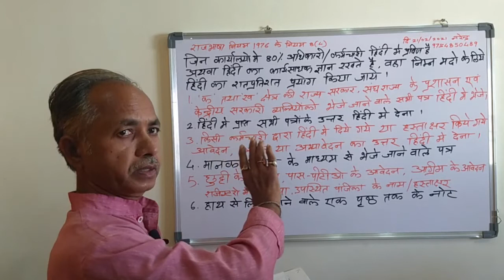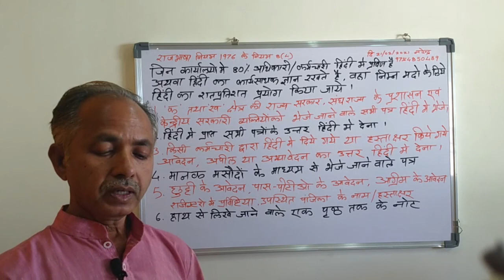RAILWAY EST RULE RAJBHASH 1976 84 WHATSAPP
RAILWAY EST RULE RAJBHASH 1976 84 | by Narendra